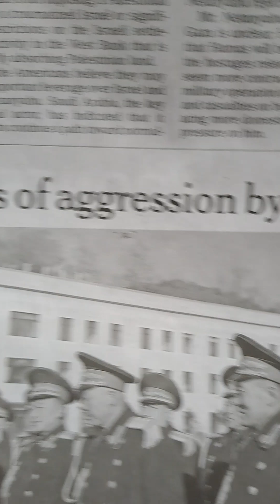북한이 마친짓거를 할듯